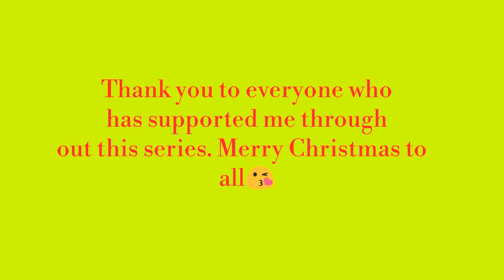25 days til Christmas| day 25| memory lane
welcome back

plus size or curvy?
check out Above the Curves Boutique